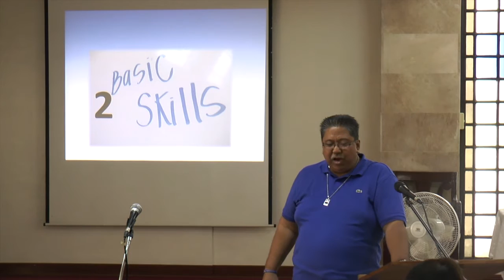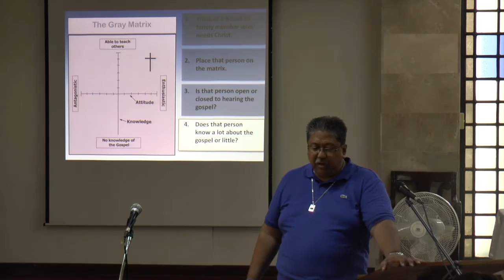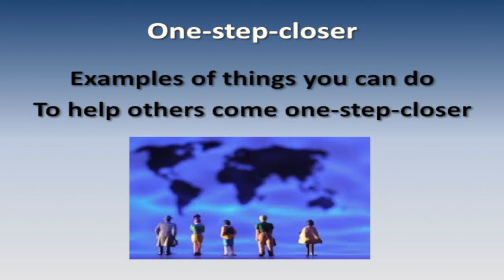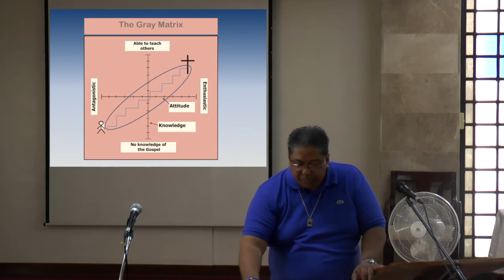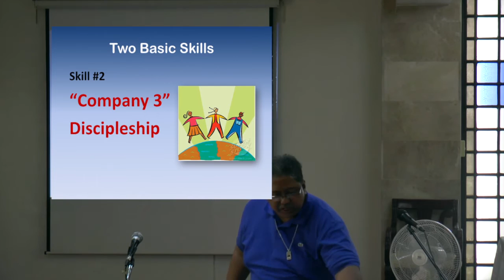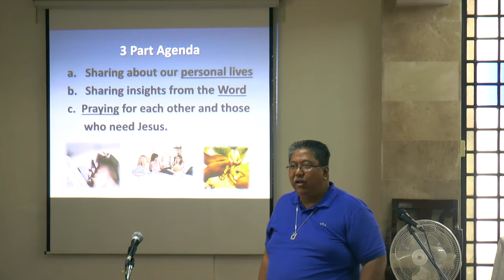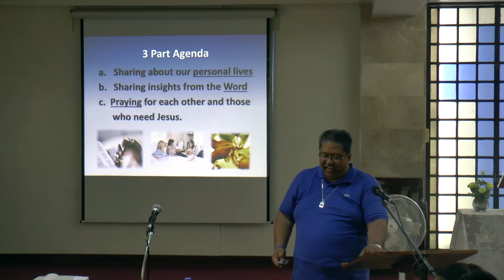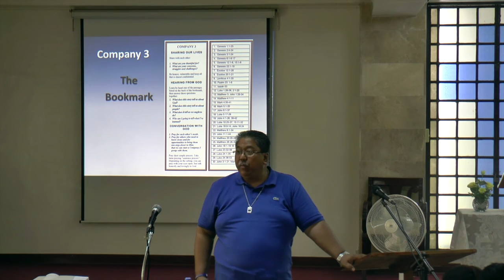Frontiers A7 Two Basic Skills